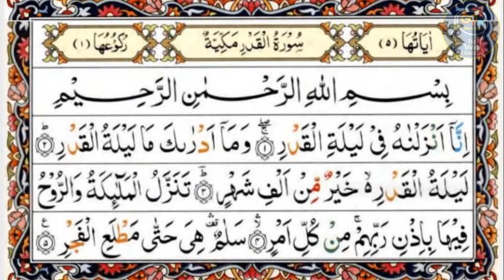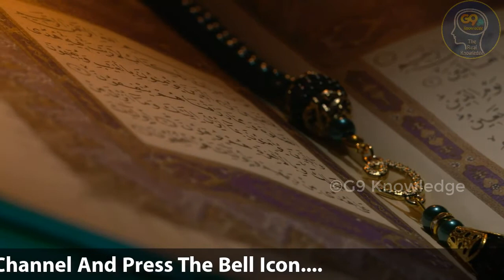Ramzan Me Sehri Aur Iftar Ka Wazifa - रमजान मैं सेहरी और इफ्तार का वज़ीफ़ा